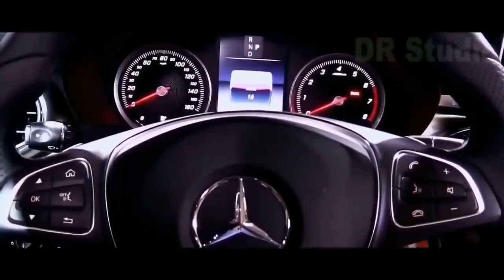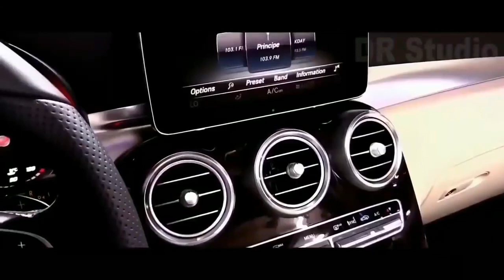2019 Upcoming Mercedes Benz Car Model CLA | Latest Mercedes Benz Model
The 2019 model year is important for the Mercedes-Benz model lineup, as it features pioneering designs and technological advances. Mercedes-Benz of Fort Mitchell is excited to offer the latest models, all delivering refined engines and transmissions, cutting-edge features, and sporty, solid vehicles with an optimum mix of handling, performance and luxury.